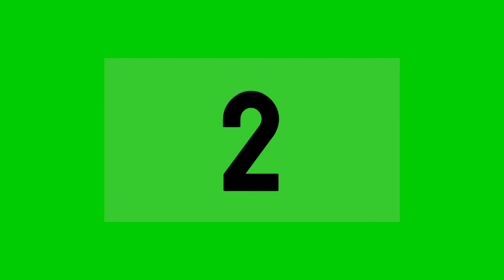Green Screen | Neon Animation